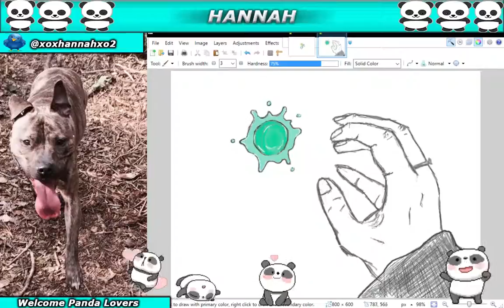Random sketching (Part 6)